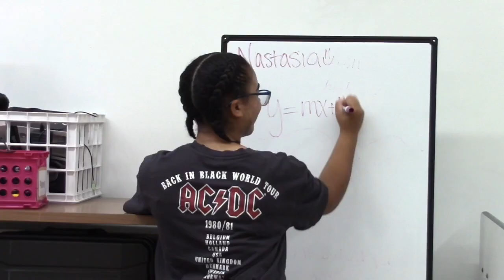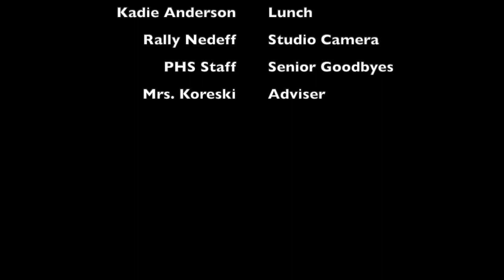WPHS News May 12 2023